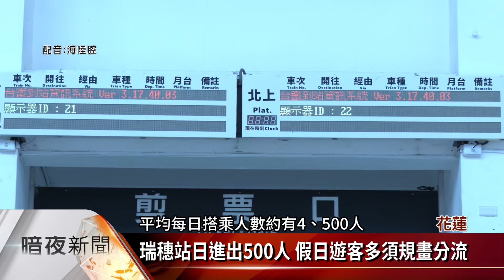瑞穗車站大廳招商不順 售票口遷1樓啟用【客家新聞20221122】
臺鐵花蓮瑞穗火車站新大樓106年完工後，因為1樓大廳招租不順，一直是大門深鎖的狀態，經過地方民眾多年反應，臺鐵局耗時2年，將地下室的售票處與票房等設施，搬遷到1樓，並在今天(22日)正式啟用，改善民眾的搭車動線，也解決大樓變蚊子館的問題。